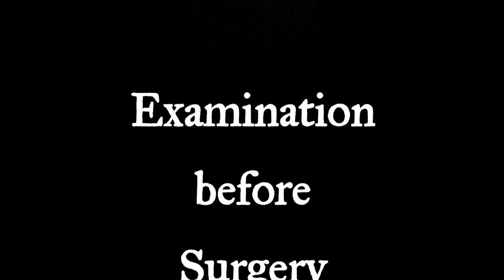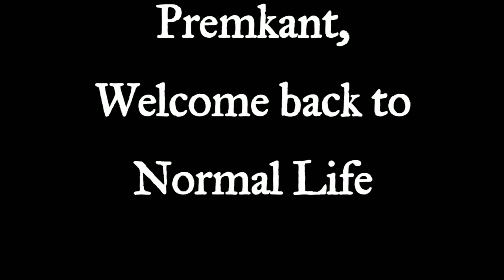Changing Lives with MIS Technique : Hip Replacement in Childhood Fracture